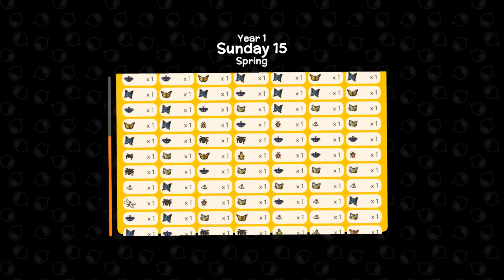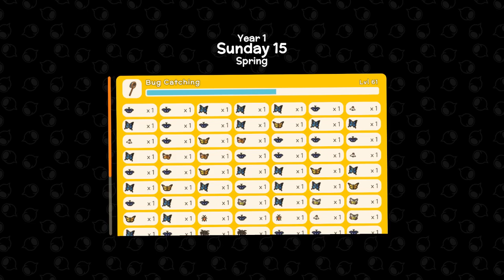Let's Play: Dinkum Ep 22 Bug Comp Levels up Majorly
PC Specs:
ROG STRIX
Windows 11 Home 64 Bit
12th Gen Intel(R) Core(TM) i7-127000KF
16 GB RAM
Motherboard: ASUSTeK Computer Inc. G15CF(LGA1700)
Graphics: 2047MB NVIDIA GeForce RTX 3080 (ASUStek Computer Inc)
Storage: 476GB NVMe Micron_3400
1863GB Seagate ST2000D
NVIDIA Virtual Audio Device (Wave Extensible) (WDM)